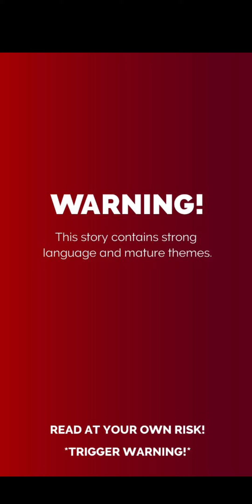The Demons Empire [Mafia] chapter 7 on episode choose your story.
The Demons Empire [Mafia] on episode choose your story.

Story description:

She is trying to move on from her ex but little does she know that hooking up with a Mafia boss would change her life forever! What happens when they cross paths again?(ART)(LCC).

Daisy Kathrine Instagram account.